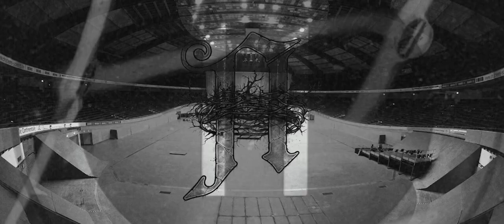Architects - Taking On Arenas (Part 1)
Architects take on the challenge of Arenas on tour with Rise Against and Touche Amore - February 2012